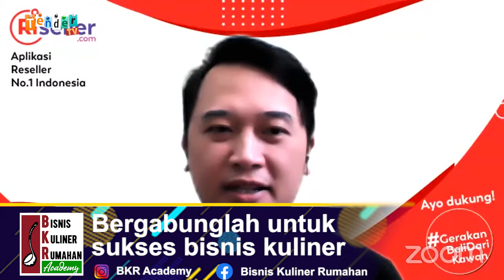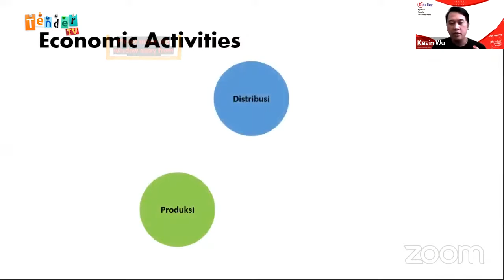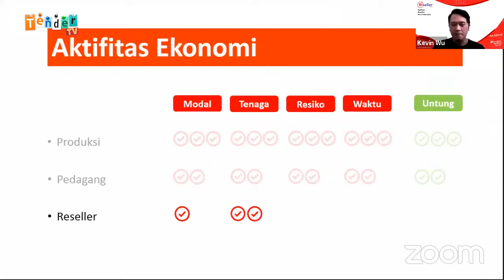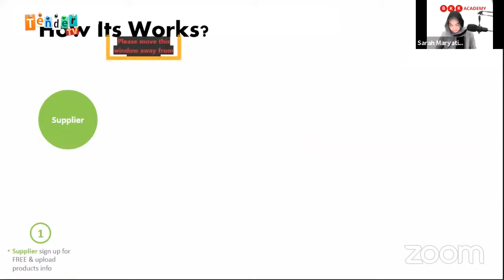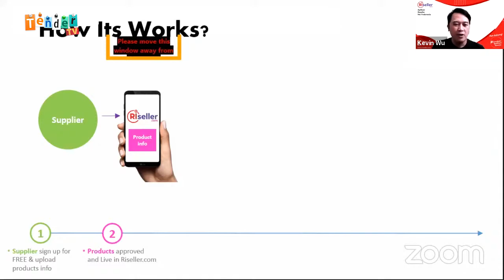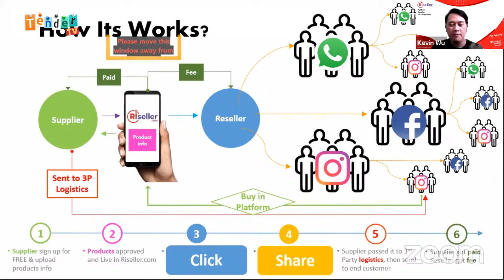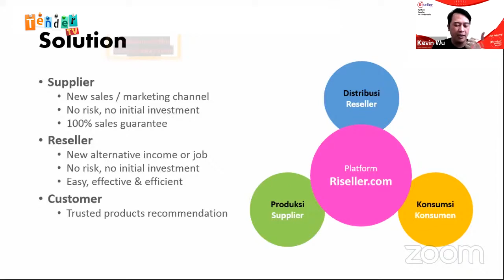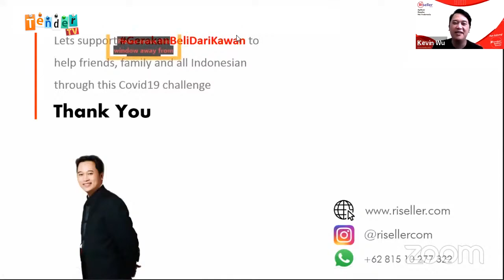Bisnis Kuliner Sukses - Presentasi Pak Kevin Wu - BKR-Academy.com